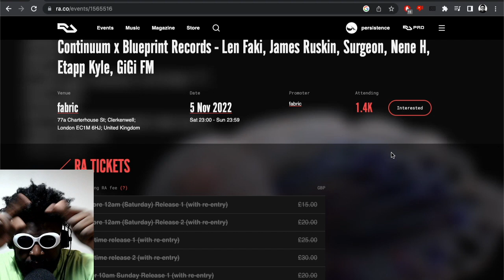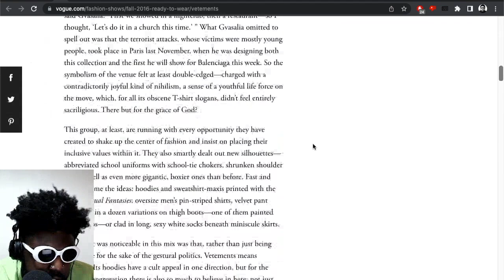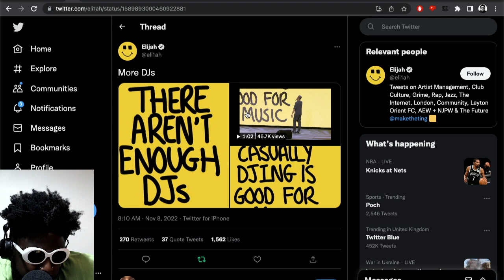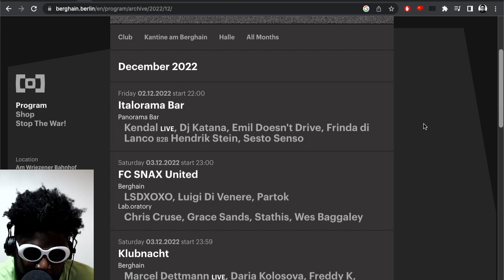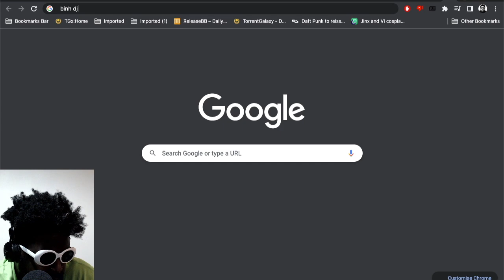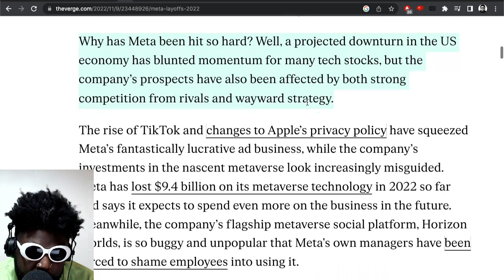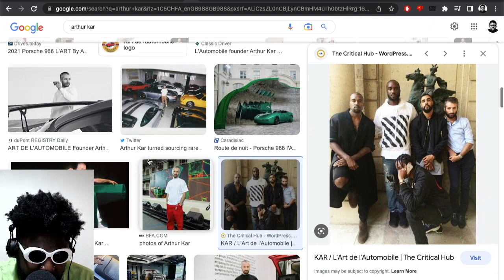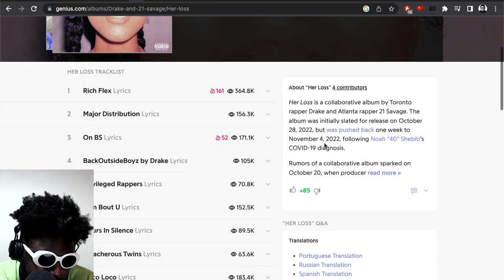THE CORNY FRENCH GUY AT THE END OF 'ON BS' MUST BE STOPPED | TAZS #617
Agostinho rambles about Sober October learnings, Berghain's INSANE December lineup - December 10th looks especially MEATY, Elijah and the beauty of DJing for fun, Mark Zuckerberg firing 11,000 Meta employees just before Christmas, Drake & 21 Savage - Her Loss album review, the Megan Thee Stallion fallout, the corny french guy at the end of 'On BS' and more...

🚧TIMESTAMPS🚧
0:00 INTRO
0:36 MY FINAL END OF SOBER OCTOBER REVIEW
14:00 CONTINUUM X BLUEPRINT RECORDS AT FABRIC REVIEW
30:16 RIP MY VETEMENTS PARKA FROM SPRING 2017 :'( YOU SERVED ME WELL, I LOVE YOU DEMNA :)
39:28 ELIJAH AND THE JOYS OF DJING FOR FUN
47:40 REALISING LIFE ISN'T FAIR AND EVERYONE DOESN'T GET TO MAKE IT AS A PROFESSIONAL DJ
54:36 BERGHAIN DECEMBER LINEUP IS HOT LIKE FIYAAAAAAAAAAAAAH ESPECIALLY THE 10TH WEEKENDER
55:50 TECHNO CLUB KID HIPSTER HATE BERGHAIN BUT WILL REPLACE IT?
57:43 BACK TO THE DECEMBER LINEUP BREAKDOWNNNNN
1:05:10 CHECKING BERLIN FLIGHT PRICES FOR DECEMBER 10TH
1:13:27 MARK ZUCKERBERG FIRES 11,000 META EMPLOYEES
1:22:25 REALISING I'M NOT AN ENTREPRENEUR AND LEARNING TO RESPECT YOUR JOB NOW MATTER HOW CRAPPY IT IS. IT PAYS YOUR BILLS, KEEPS YOU FED AND WARM, IT MIGHT NOT BE THE BEST, BUT RESPECT IT AND LIVE YOUR LIFE. THINGS COULD BE WORSE.
1:24:17 DRAKE & 21 SAVAGE HER LOSS ALBUM REVIEW
1:42:55 OUTRO/DEAD AIR SORRY LOL